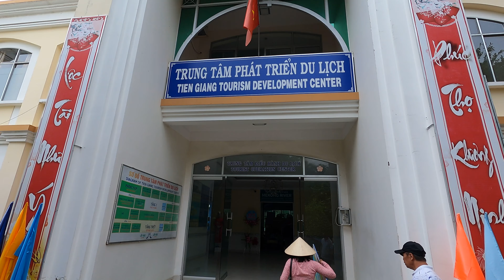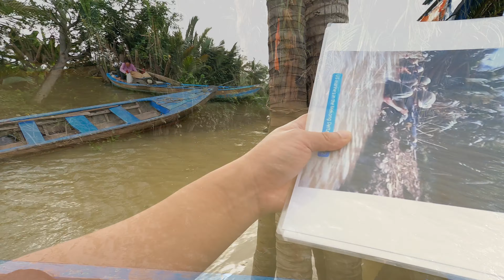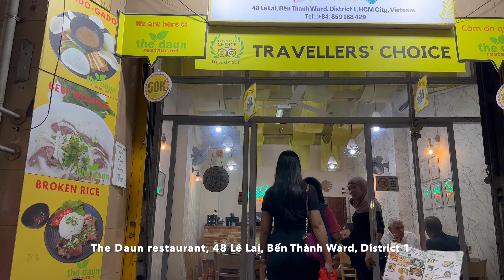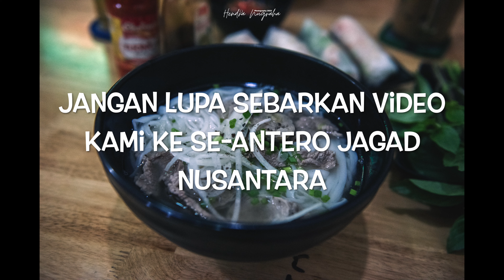3D2N IN SAIGON (DAY2-PART2) MEKONG DELTA RIVER TRIP | HALAL DINNER at THE DAUN RESTAURANT (IND/ENG)